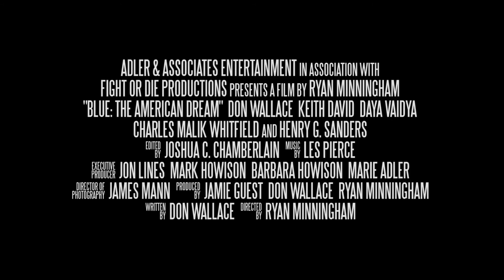Adler & Associates: Blue The American Dream Official Trailer sFkzvTeRpvE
Gary “Blue” Meekins is a middleweight fighter struggling to box his way to the American dream, but Harlem’s mean streets threaten to turn him into another statistic when an old friend cons him into helping rob a local drug dealer. But the heist goes disastrously wrong when the victims turn out to be an innocent family. Wracked by guilt, Blue commits himself to seeking his redemption in the ring.